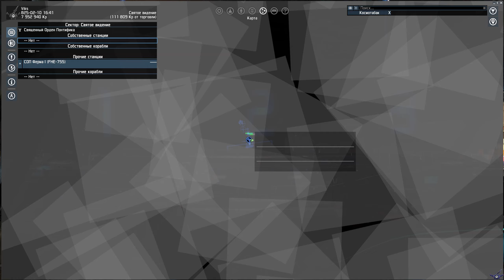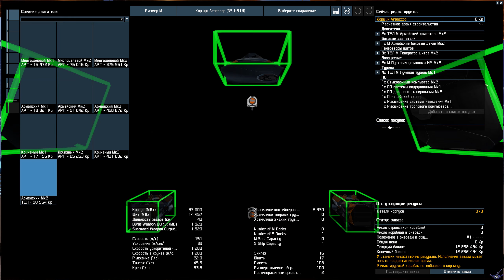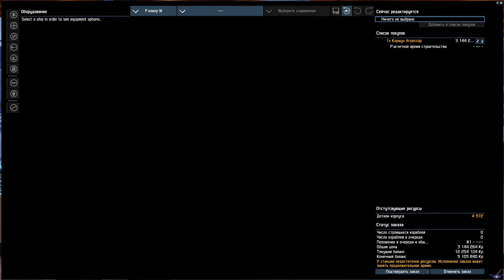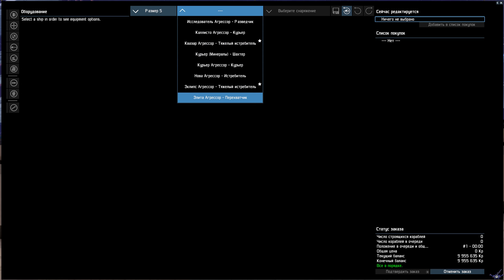[PC] [16] X4: Foundations - Онлайн режим VENTURE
Летсплееры